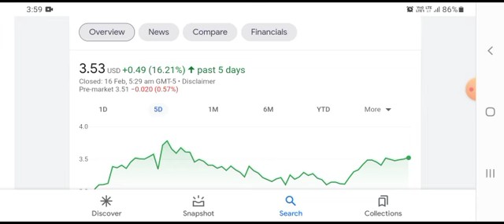BBIG Stock Will Make Millionaires! ( BBIG Stock Analysis) | Vinco Ventures Stock Price Prediction